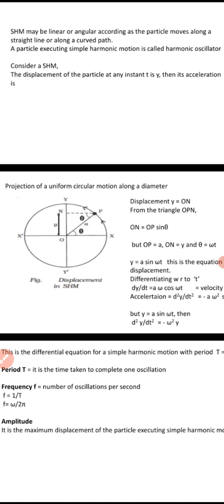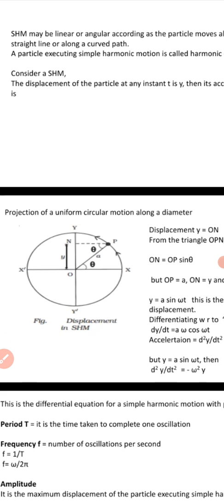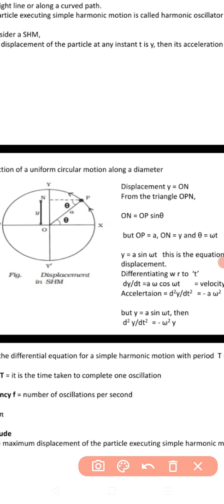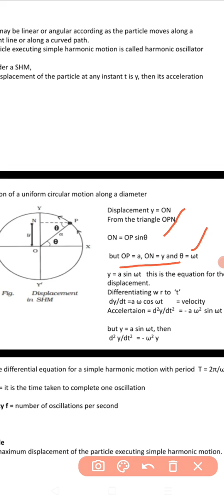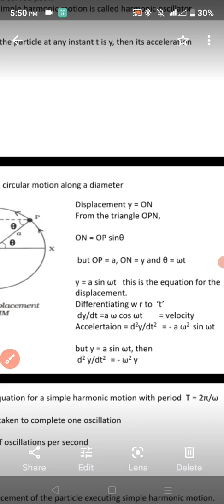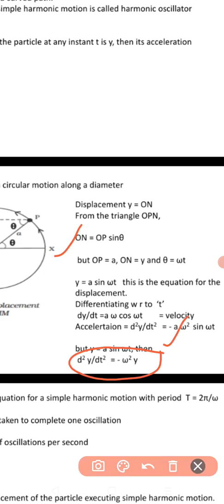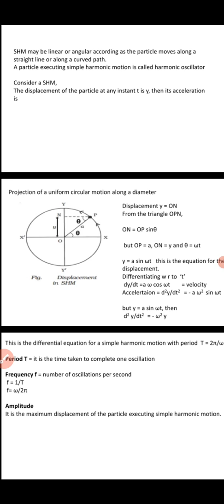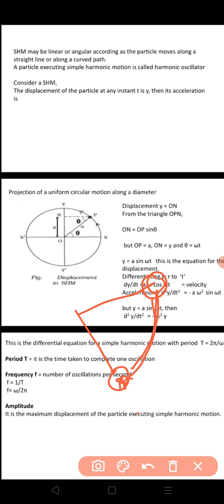Module 1 part 2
projection of a uniform circular motion along a diameter